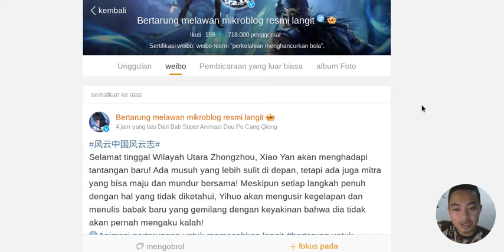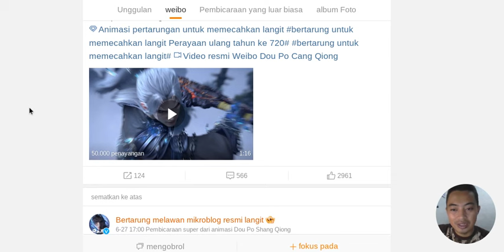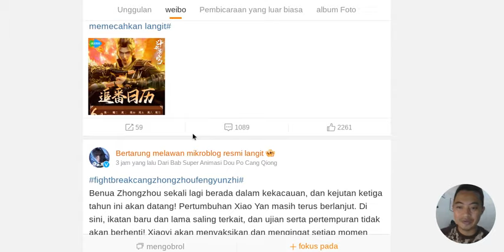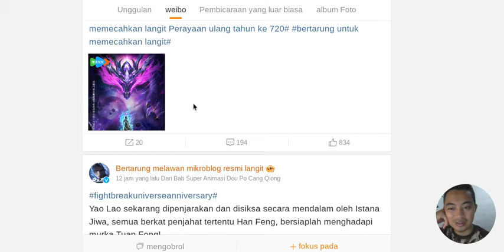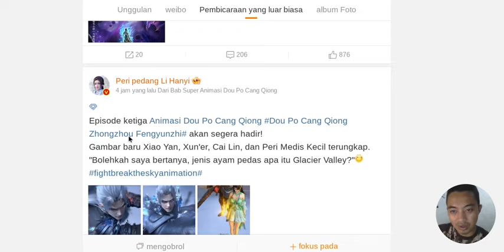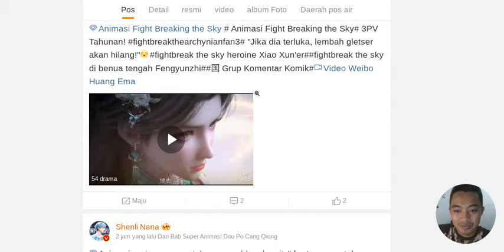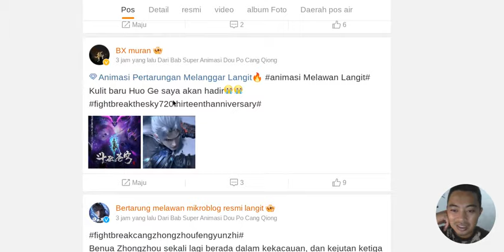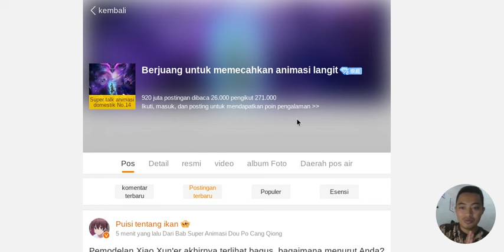BTTH 105 Nianfan 3 Muncul dengan banyak kejutan mulai dari tampilan baru Xiao Yan hingga Tian Huo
selamat datang di channel kami, pada hari ini kita akan membahas tentang